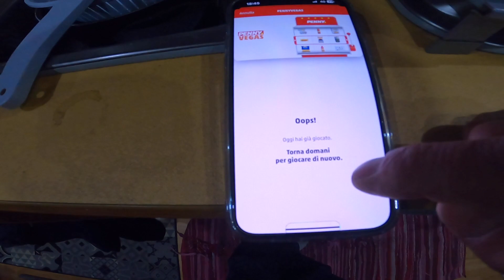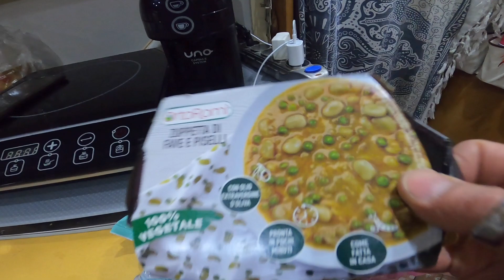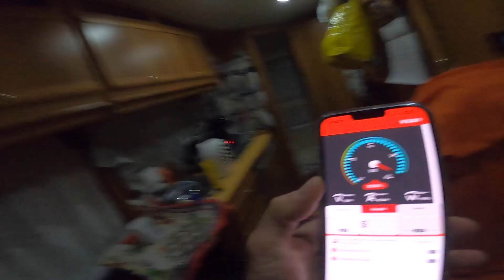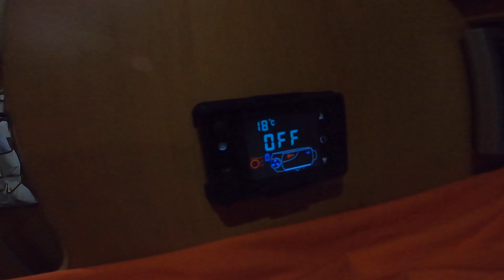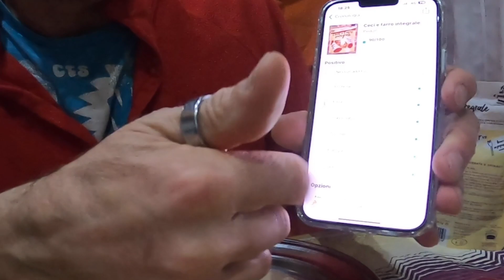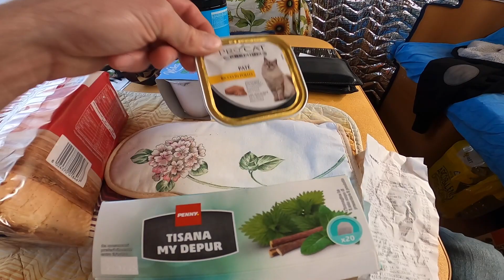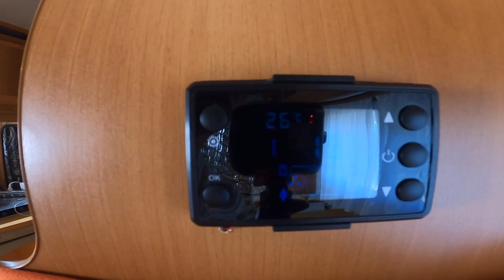Vivere in camper Sperimentazione del digiuno e del tè verde: la mia esperienza personale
Sperimentazione del digiuno e del tè verde: la mia esperienza personale
in questo video inizio il digiuno per purificare un po il corpo ... ce l ho fatta ...intanto ricette in camper
COVER # VETRO I PHONE 13 PRO MAX
miei link ...MACCHINA CAFFE UNOSYSTEM ...
LAVATRICE SCRUBBA
BATTERIA MOTORE
LISTA AMAZON
MICROFONO FOCUSRITE
GO PRO 8
MACCHINA FOTOGRAFICA
PINZA IMMONDIZIA
GOMMA LIQUIDA BOSTIK
LUCI LED CAMPER
PENTOLA FORNO
DRONE BUGS 5
DRONE DJ TELLO
DILUENTE ANTISILICONICO
RESINA EPOSSIDICA
POMPA ACQUA FIAMMA

miei link ...